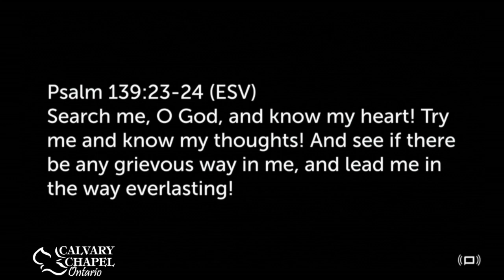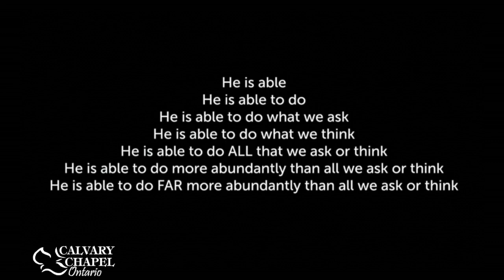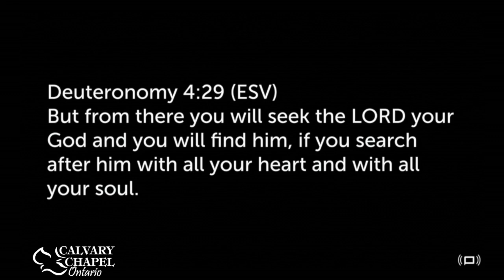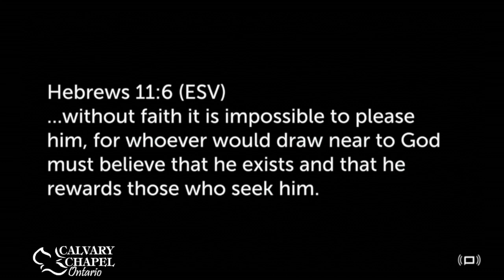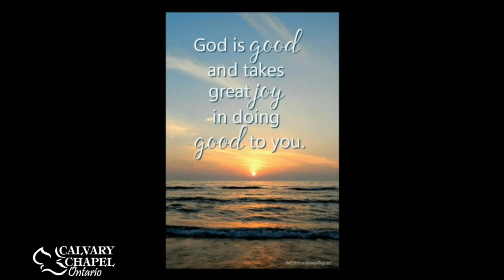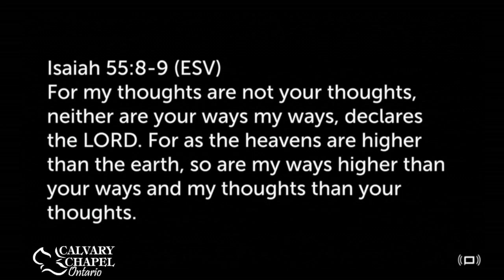Ephesians 3 (Part 3) :14-21 Paul's Prayer for the Church